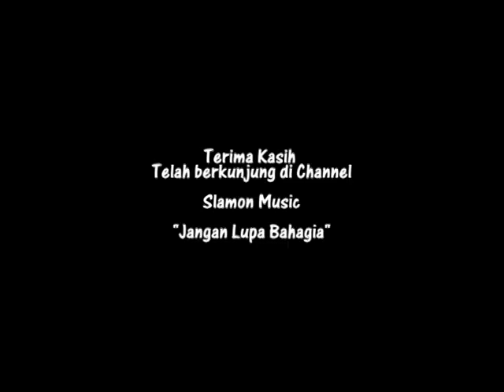lagu kerinci terbaru kayo datung cover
Kayo Datung - Eka Diana [ Lagu Kerinci ] Sandi Cover
lagu kerinci : Kayo Datung
Ciptaan : Ery Yasmardi
Artis L : Eka Diana
Cover : Sandi

Lagu Kerinci Lama yang di populerkan Penyanyi Senior Eka Diana dan diciptakan Ery Yasmardi juga musisi terkenal di Kab. Kerinci.
Sengaja Musik kami buat beda karena coba-coba ingin beda
selamat menikmati semoga kita semua selalu dalam lindungan Allah SWT dan terbebas dari segala Virus yang merugikan manusia. lagu kerinci terbaru, lagu kerinci lama, lagu kerinci cover, lagu kerinci populer, lagu kerinci sedih, lagu kerinci cover, lagu kerinci 2021

lirik lagu kerinci : KAYO DATUNG
VOC : EKA DIANA

kito lah sirempak diku sungai tutung
pio alah kami sampai diku tapan 2x
kito lah sirempak dimuncari untung
mano alah jalan badan kami tinggan  2x

mengih apo dimengih datung
ajuk idak ku majuk
ibo hati ku ibo datung
ibo nian raso 2x

kato alah banyak aku nahuh pinang
idak alah nalak sampai lah sinagung  2x
kato alah banyak uhang dingan sayang
idak alah badan sampai dimunanggung  2x

tiap dibumudo datung
dibukasih gilo
dimunjelang jadi datung }
uhang ngulak bae  2x

cubo ladi cubo punggung galeh punggung
telok ladi bao walau beban berat  2x
janganlah dicinto badan aku datung
beban kayo ringan dimunjadi berat  2x

jangan kayo mintak datung
tanduk pado kudo
janji kayo rubah datung
bia idak ngapo  2x ...